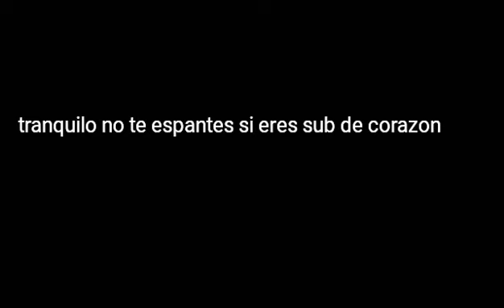Espero que me comprendas 😢😢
Gracias ya casi somos 200 en esta familia bye